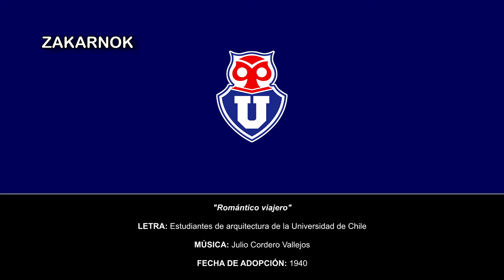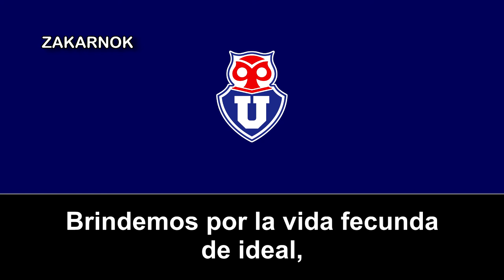Himno del Club Universidad de Chile (Versión 2)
OTRAS VERSIONES:

El Club Universidad de Chile es un club de fútbol profesional de Chile con sede en Santiago. La actual concesionaria del club, Azul Azul S.A., establece que fue fundado el 24 de mayo de 1927, sin embargo, distintos autores e investigadores señalan que la fecha de fundación corresponde al 25 de marzo de 1911.

Inscrito en la Asociación de Football de Santiago (AFS) desde 1912, como «Club Atlético Internado», el club fue parte de un proceso de fusión con otras ramas deportivas entre 1927 y 1928, integrando al denominado «Club Universitario de Deportes de Chile», conocido también como «Universitario». Luego, desde 1934, pasó a ser la rama de fútbol del «Club Deportivo de la Universidad de Chile», bajo el alero de la casa de estudios homónima, con la cual se mantuvo ligada hasta 1980, luego de constituirse como «Corporación de Fútbol Profesional de la Universidad de Chile» (CORFUCH). Tras la quiebra de esta última en 2006, el club es administrado desde 2007 por la sociedad anónima «Azul Azul S.A.» bajo un sistema de concesión.

El color que identifica al club es el azul. En tanto, su escudo representa la imagen de un chuncho (o mochuelo), cuyo origen se remonta al Club Náutico Universitario, una de las instituciones que se fusionó con el Internado F. C. en 1928 para dar origen a Universitario.

El club es unos de los más campeonados del fútbol chileno con un total de varios títulos de la liga y copa del dicho país, y, a nivel internacional, ha sido el único equipo chileno en ganar la Copa Sudamericana en 2011,13​14​ de manera invicta y como el mejor campeón en la historia del torneo y el segundo de los organizados por la Confederación Sudamericana de Fútbol, con un rendimiento del 89 %.

El club ejerce de local en el Estadio Nacional Julio Martínez Prádanos, recinto de propiedad estatal ubicado en la comuna de Ñuñoa y que posee una capacidad de 48.665 espectadores.

Posee varias rivaldiades y derbis como el Clásico universitario o el Clásico del fútbol chileno.